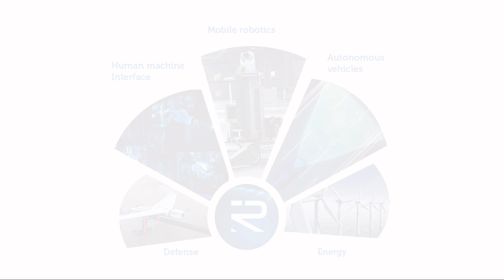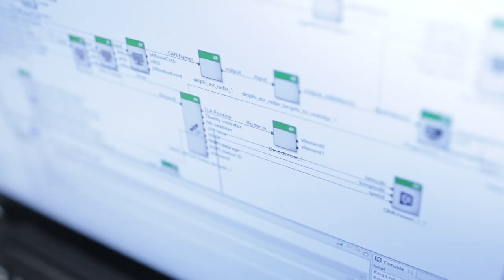INTEMPORA - TECHDAY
The Intempora TECHDAY is a unique one day event which takes place in the wonderful venue at Pavillon Dauphine in Paris to experience our products and services with exclusive and latest technologies presentations and demonstrations. It's also a great opportunity for our users and customers to meet and exchange with our technical partners about the future of the automotive and robotic industry.

Intempora presented the challenges of ADAS and autonomous driving regarding real-time, software, embedded, algorithms, artificial intelligence and safety and everything you need to know about multisensor applications from rapid prototyping to the most complex electronic architecture of the market.

During this free of charge event we had more than 10 exhibitors, 15 high quality speakers and conferences and 3 demos vehicles.

Thanks to all our partners who attend to this first edition.
ADACCESS, Akka technologies, Baselabs, dSPACE, Groupement ADAS, Mov'eo, Nexyad, NIT,  Siemens, Renesas, Vedecom, Vicomtech, OXTS, Yogoko, GST, Sherpa Engineering, Siemens, P3 Group.

Venue
Pavillon Dauphine
2 Place du Maréchal de Lattre de Tassigny, 75116 Paris

Photos
Hervé Tallon

Video & Editing
Hervé Tallon

Lone Ranger - Gyom